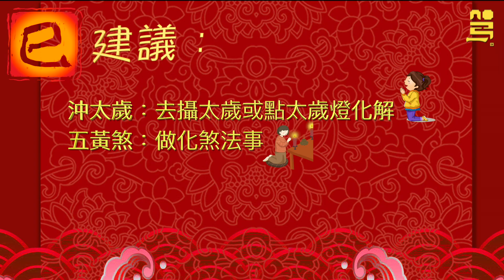己亥2019年-生肖運程：蛇